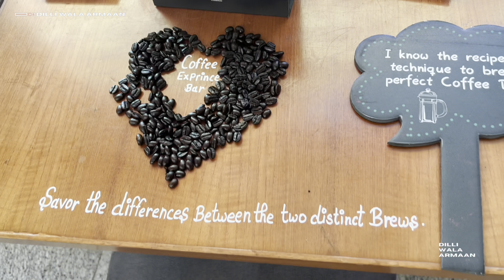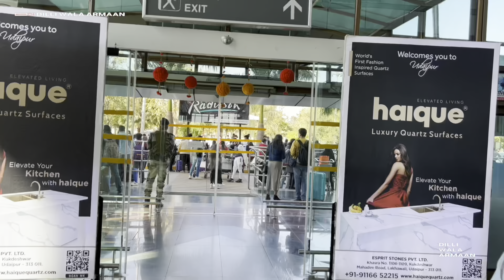Delhi to Udaipur after Birthday Celebration of Channu dilliwalaarmaan in udaipur with charm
Hey guys
This is your bhai Armaan
And you are watching dilli wala armaan

In this video & Series
‘Ll tell you everything about Udaipur
How to reach Udaipur from delhi
Abs the best hotel or hostel you can get

Location etc etc.

So keep watching Dilli Wala Armaan

And don’t skip the video or else you’ll miss the important informations about the whole journey and experience

Chaliye dekhi ye video
Achchi lage toh

3 Ways to Reach New delhi to Udaipur by flight, train, and bus
Planning a trip from New delhi to Udaipur Cleartrip helps you select the best route between New delhi & Udaipur based on price, timing & easy mode of transport. Prices are indicative (one-way, one traveller).
Tip: Select a departure date for more accurate pricing.

Distance between New delhi & Udaipur
The distance from New delhi to Udaipur is approximately 673 kms. Take a look at the 3 routes available to reach Udaipur from New delhi

1.
Reach New delhi to Udaipur by flight
1 h 15 m
Rs. 2000 to 2500
 New Delhi

1 h 15 m
Rs. 2000 You can travel from New Delhi to Udaipur by booking a flight. The total flight time between New Delhi & Udaipur is around 1 h 15 m. The price of the flight ticket is approximately Rs.2000.
 Udaipur
2.
Reach New delhi to Udaipur by train
11 h 32 m
Rs. 400 to 500
 New Delhi

11 h 32 m
Rs. 400 You can reach Udaipur from New Delhi by travelling in a train. New Delhi to Udaipur train takes approximately 11 h 32 m. You can catch a train from New Delhi and get down at Udaipur. The price of the train ticket is approximately Rs. 400.
 Udaipur
3.
Reach New delhi to Udaipur by bus
13 h 00 m
Rs. 700 to 800
 New Delhi

13 h 00 m
Rs. 700 Travelling in a bus is one of the ways to reach Udaipur from New Delhi. The total journey between New Delhi & Udaipur takes around 13 h 00 m in a bus. The bus ticket price for the journey is approximately Rs.700.

2nd Channel

Milte hai Next Vlog mein Tab tak ke liye vane rahiye dekhte rahiye
Dilli Wala Armaan.
See ya 👋🏻